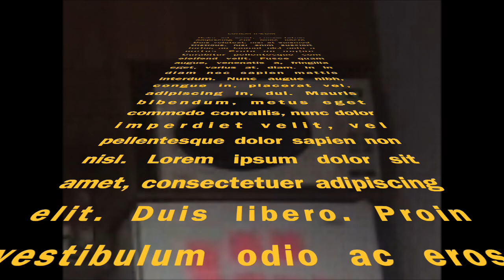ccje;;, bloon, damascus, m1k4 - Voices in my head (prod. slxme_ghxst)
this is the first dumbass records collab featuring young talents from the région of the laurentides.
dumbass records is a collective aiming to feature young talents from the région of the laurentides.
We hope you enjoy this piece of music
thank

Dumbass Refocs
3592